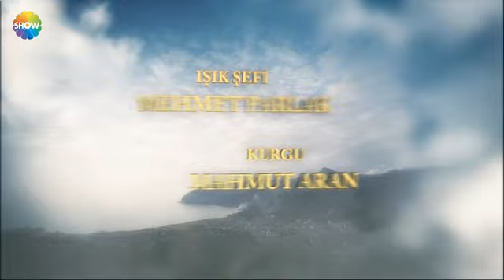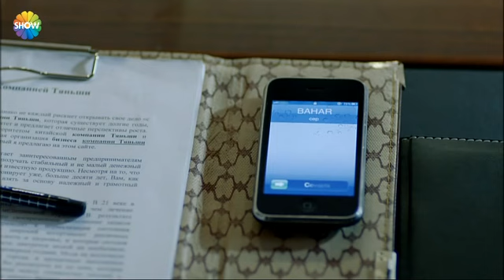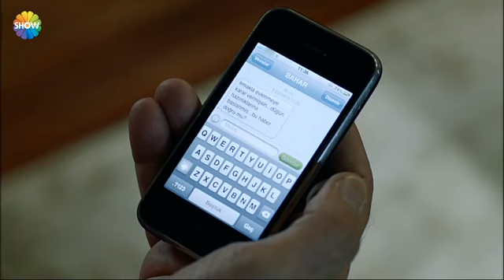Benim İçin Üzülme 37. Bölüm 1.Kısım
Benim İçin Üzülme oyuncu kadrosu:
Tansel Öngel (Niyazi Avcıoğlu), Fulya Zenginer (Buke), Çağlar Ertuğrul (Sinan Avcıoğlu), Öykü Çelik (Bahar Yılmaz), Beyazıt Gülercan (Enver), Rana Cabbar (Resul), Sacide Taşaner (Nermin), Ünal Silver (Şahin), Rüçhan Çalışkur (Melahat), Necmettin Çobanoğlu (Davut), Eren Hacısalihoğlu (Harun), Selin Şekerci (Irmak), Ahmet Varlı (Orhan), Hande Kaptan (Filiz), Nalan Örgüt (Fatma), Şevket Çapkınoğlu (Morinyo Necmi)